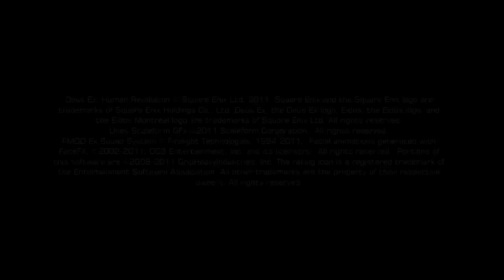Deus Ex: Human Revolution - [Giveaway] Official Walkthrough: Chapter 1 - Welcome to the Revolution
If you want to buy Deus Ex: Human Revolution

This is part 1 of a complete gameplay walkthrough of Deus Ex: Human Revolution for the XBOX 360, Playstation 3, and PC. Played on the XBOX 360.

You play Adam Jensen, a security specialist, handpicked to oversee the defense of one of America's most experimental biotechnology firms. But when a black ops team uses a plan you designed to break in and kill the scientists you were hired to protect, everything you thought you knew about your job changes. At a time when scientific advancements are routinely turning athletes, soldiers and spies into super-enhanced beings, someone is working very hard to ensure mankind's evolution follows a particular path, and you need to discover why — the decisions you take and the choices you make, will be the only things that can change it.